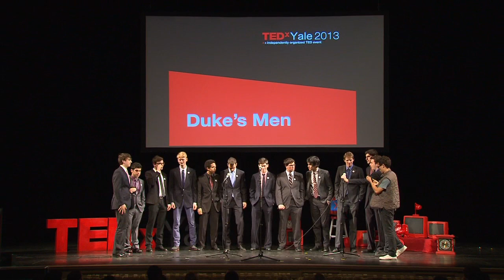The Duke's Men at TEDxYale